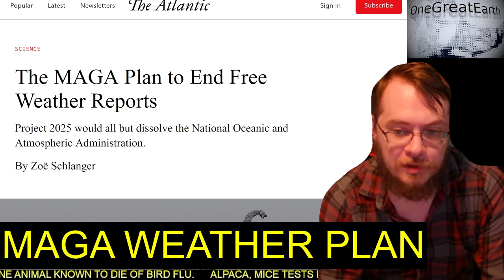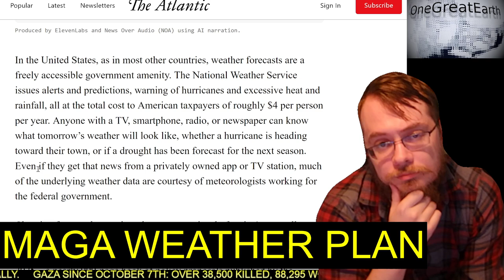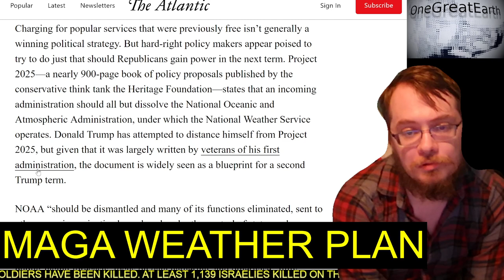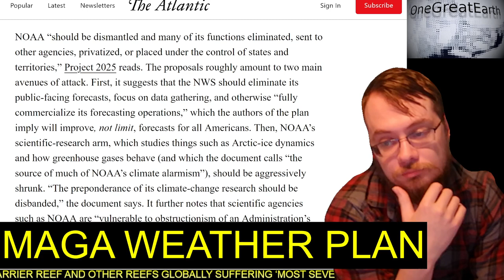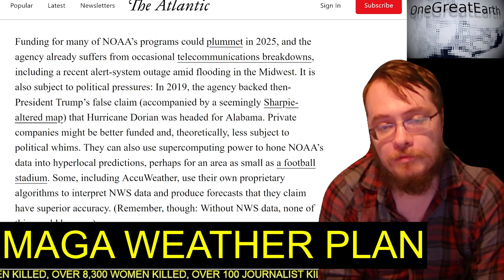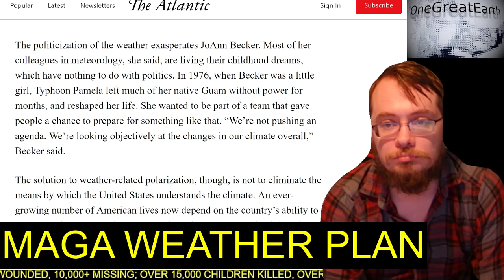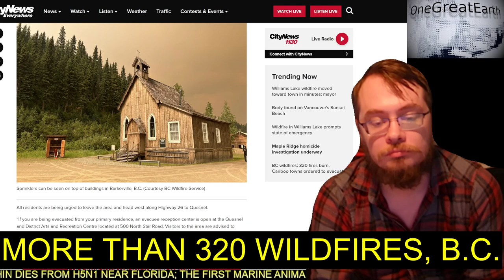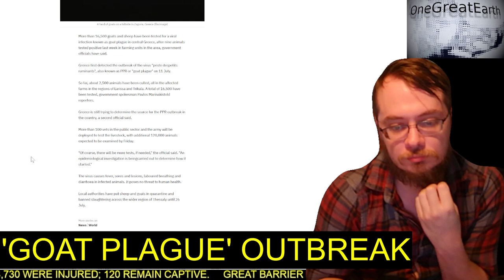Exploring climate related media | The Earth deserves better news | Episode date 2024/07/22